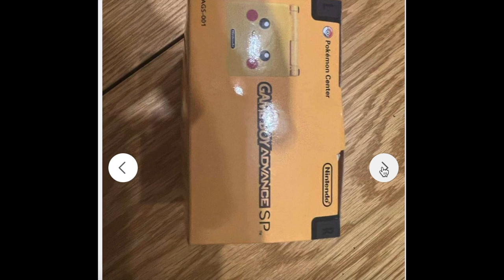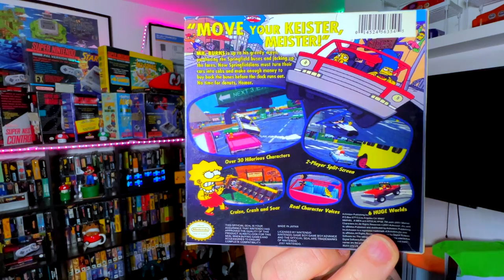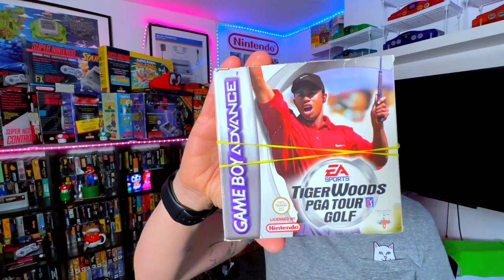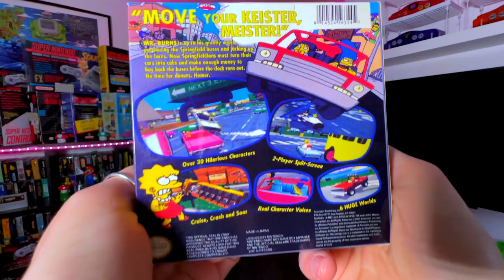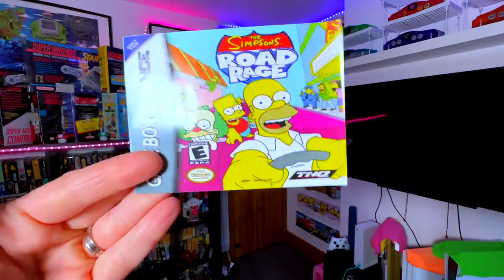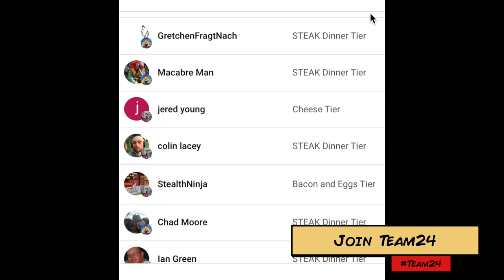How I got SCAMMED on this!!! Here's how I fell for a fake Pikachu GBA SP